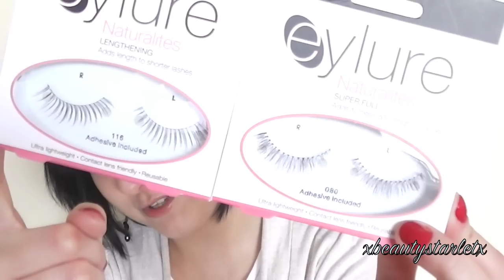Mania zakupowania,Boots,Ebay,Select,New Look